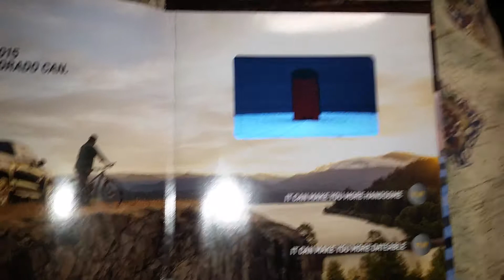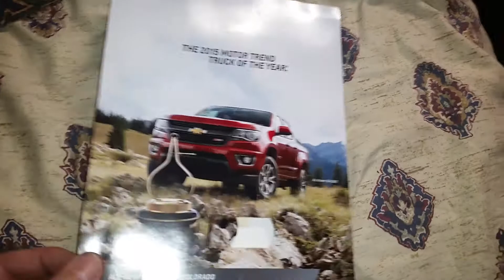Actual video commercials in my Magazines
This Chevy cardboard video/tablet came in this months Esquire